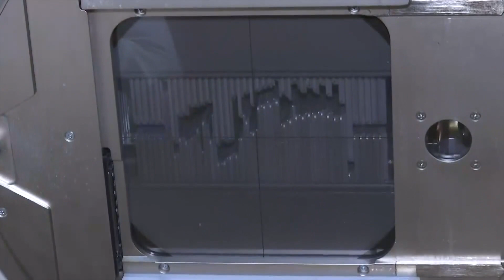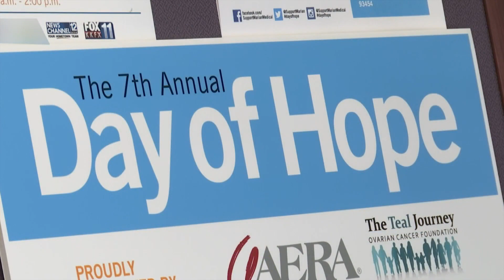State-of-the-art technology providing advanced breast cancer treatment at Mission Hope Cancer ...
State-of-the-art technology providing advanced breast cancer treatment at Mission Hope Cancer Center